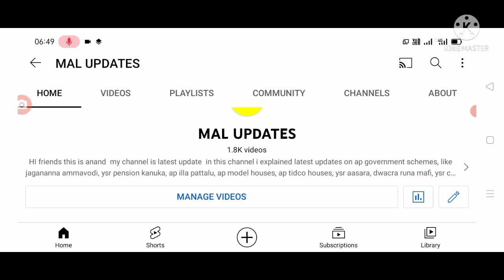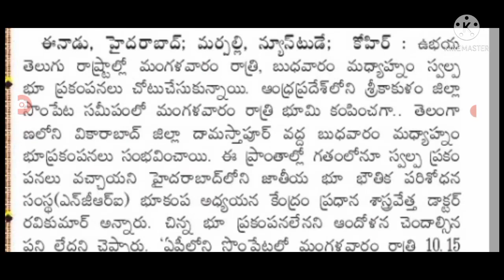మరొకసారి ఏపీ లో భూకంపం పరుగులు తీసిన విద్యార్థులు earth quake in AP full details.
Hello everyone today update is AP government latest update on earth quake in AP .@malupdates